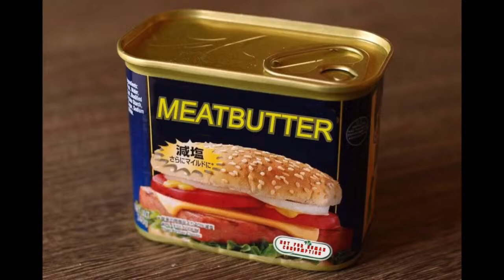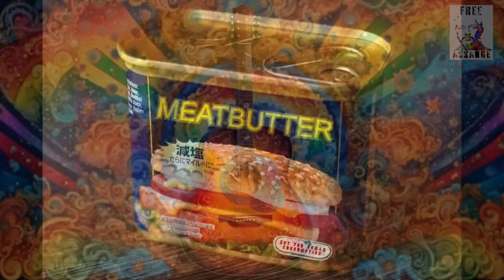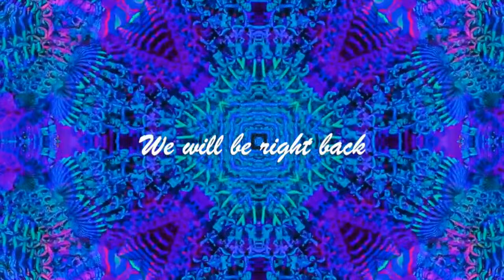Leave it to Stever - Double Tailed Marmot Mondaze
Stever plays live , loopy and from the heart, what you see is what you get
If they’re  requests or you would like a specific set of songs or a theme stream.
Hit us up and let's talk about it.

If you'd like to help us keep producing this content
please help us by liking and sharing this content
across the various social media platforms
if you are able..

The BEST way to support what we do is by shopping